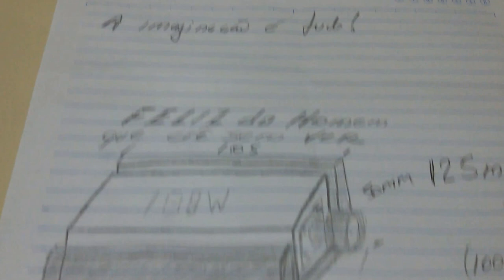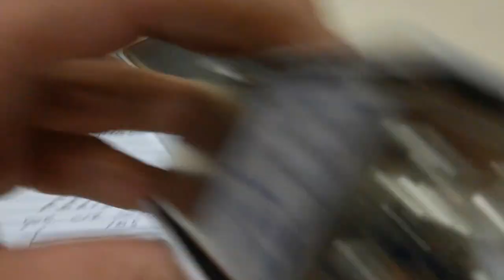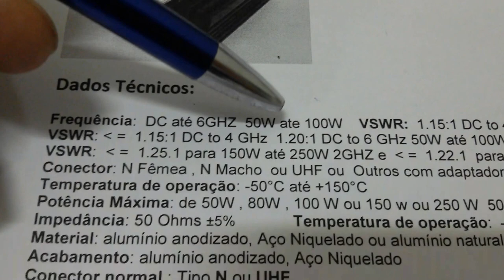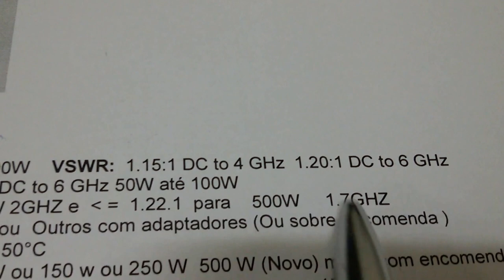CARGAS DE RF FANTASMAS 50 OHM ATÉ 100W PICO SERGTECH SERGTEC